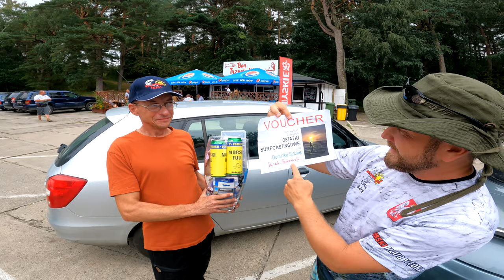ZAWODY ➤ Puchar Prezesa Władek TEAM 2022 - surfcasting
Taka mini relacja oczami zawodnika. Tym razem złowiłem tylko jednego leszcza i to nie rekordowego - ale walczyłem dzielnie do końca - zapraszam na film!

KAJAK

SURFCASTING

SPINNING